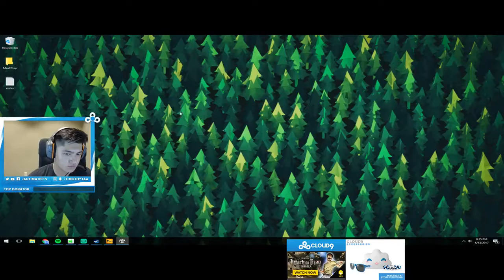#06 AUTIMATIC PLAYS ESEA RANK S ON TRAIN